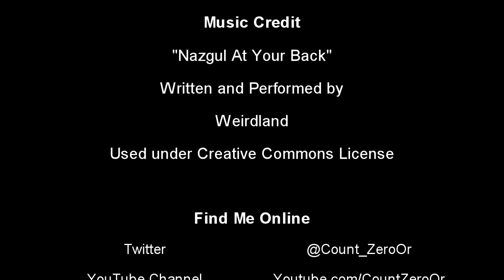Book Review - James Blish & Star Trek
This week I'm reviewing a whole slew of books at once, with a look at James Blish's collected adaptations of Star Trek episodes.